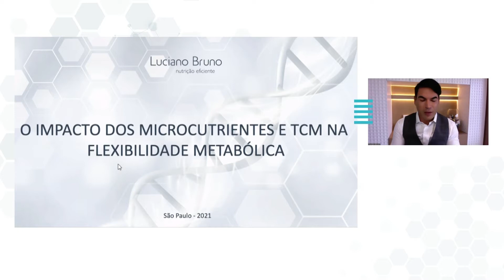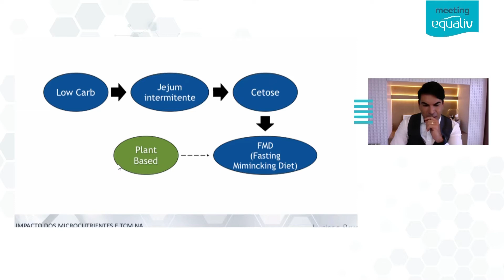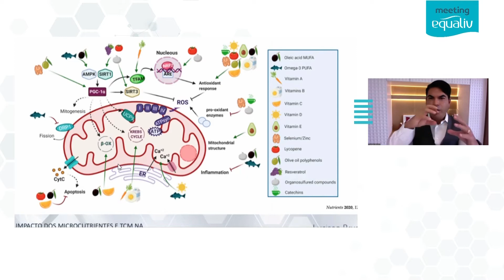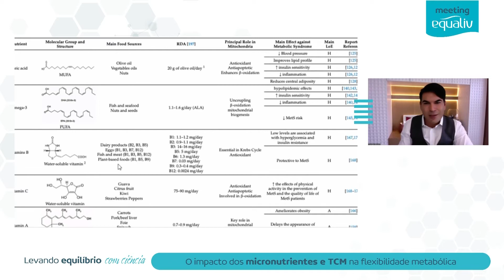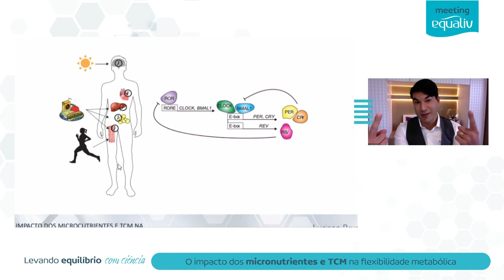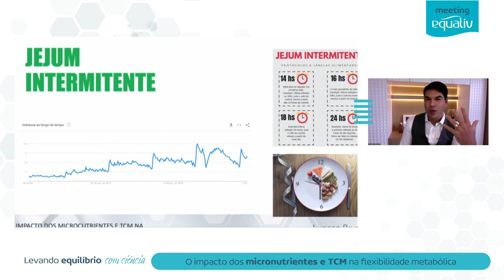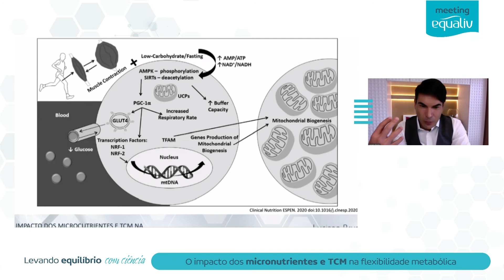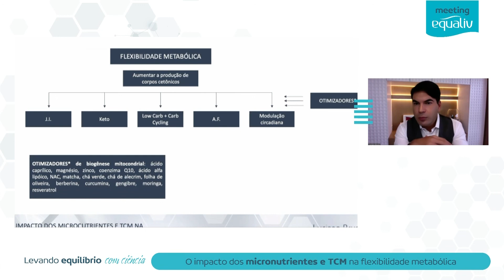Palestra: O impacto dos micronutrientes e do TCM na flexibilidade metabólica - Dr. Luciano Bruno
Você conhece o papel dos micronutrientes e do TCM na flexibilidade metabólica ?
A flexibilidade metabólica visa melhorar a capacidade do nosso organismo em realizar a biogênese mitocondrial, tornando o corpo capaz de se adaptar com diferentes substratos energéticos, sejam eles gorduras ou carboidratos.

Diversas estratégias alimentares são utilizadas para visando a melhora da saúde mitocondrial, entre as principais podemos citar: jejum intermitente; dietas cetogênicas e lowcarb; além da modulação do ciclo circadiano. Essas estratégias visam estimular a PGC 1 -alfa, proteína que exerce um papel essencial na biogênese mitocondrial.

A inflexibilidade metabólica, se persistir por muito tempo, gera um excesso de EROS e provoca um quadro de síndrome metabólica, aumentando a resistência à insulina, um maior risco para doenças cardiovasculares e o aumento de peso e obesidade.

Dessa forma, otimizar o funcionamento da capacidade mitocondrial a partir de estratégias nutricionais, é essencial para promover uma melhor saúde das pessoas.